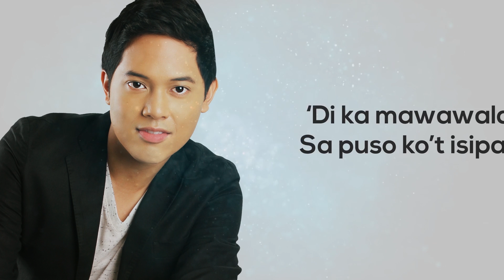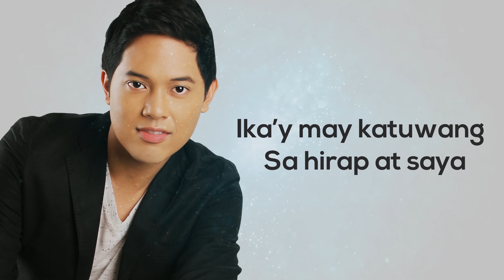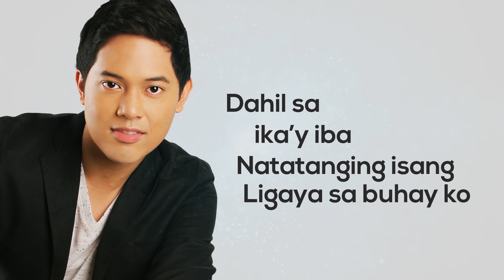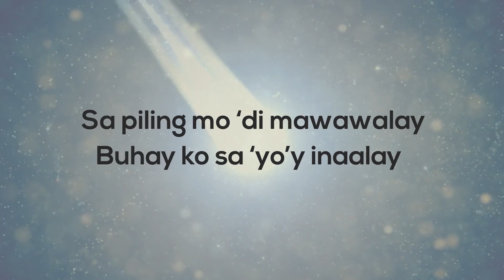Sean Erwin - Magpakailanman [Official Lyric Video]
The official lyric video for “Magpakailanman" by Sean Erwin.

Balladeer and pop artist Sean Erwin returns with renewed purpose and vigor to claim his place as an OPM power balladeer for the new millennia. An impressive vocal soloist, Sean Erwin sampled some of his work three years ago when he released a self-titled EP with Viva Records. Sean shows anew why he is amongst the talented of a new generation of male singers.

In "Magpakailanman,” Sean channels the classic OPM crooners of yore and updates it with his vibrant style. In this brand new Geraldine Lim-written song, Sean deftly interprets the everlasting sentiments of this ballad. Love is all about affection and devotion that transcends age and distance. “Magpakailanman” is a basically a brand new wedding song packaged in a classic OPM sound. It’s the perfect song for lovers who promise each other eternity.

“Magpakailanman”
Lyrics by: Geraldine Therese Lim
Published by: Viva Music Publishing, Inc.

Produced by: Geraldine Therese Lim
Arranged by: Paolo Zarate

For VIVA ARTISTS inquiries and bookings, contact VIVA Artist Agency Booking Officer: Ms. Ciela De Los Reyes